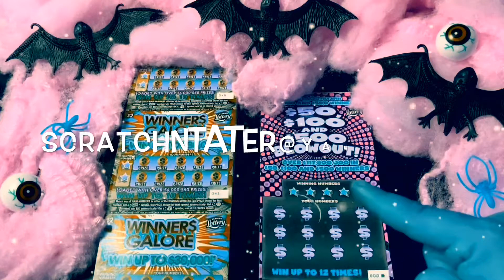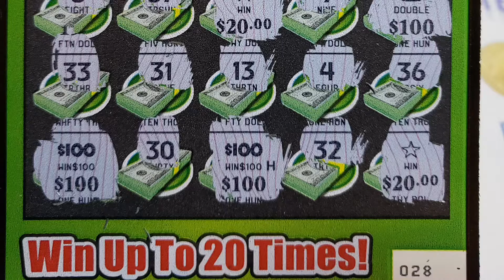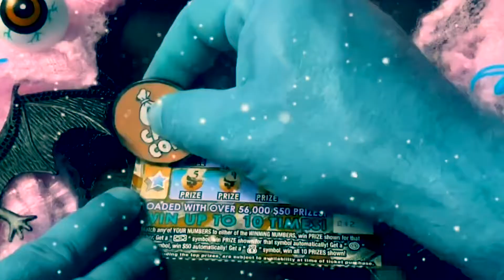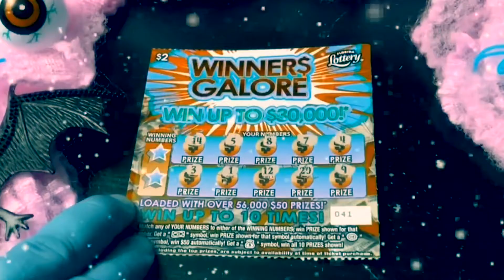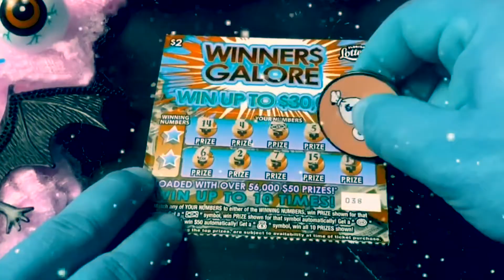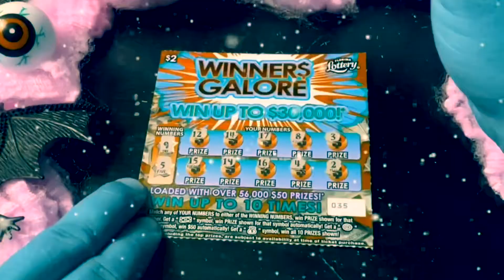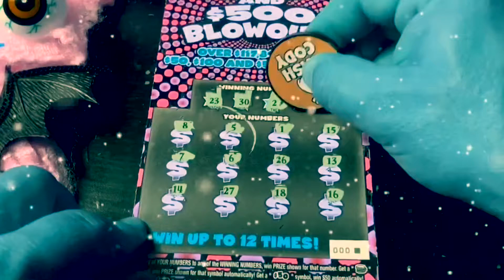SUNDAY FUNDAY!! (10) $2 Winners Galore + (1) $10 Blowout